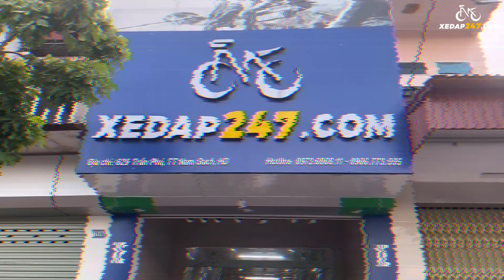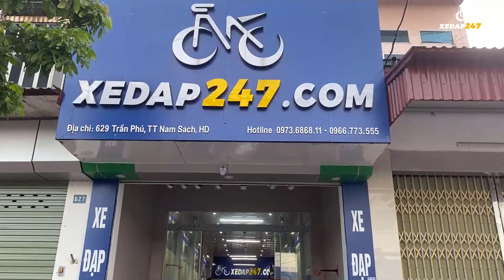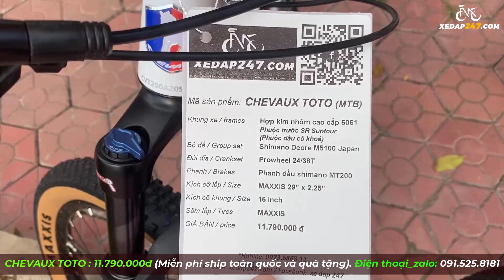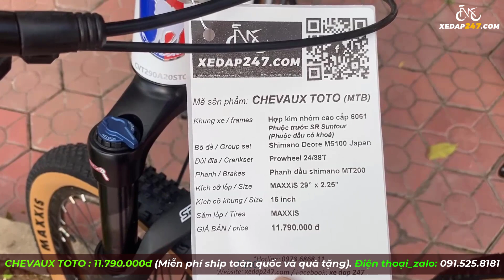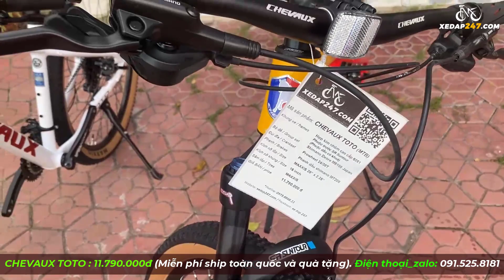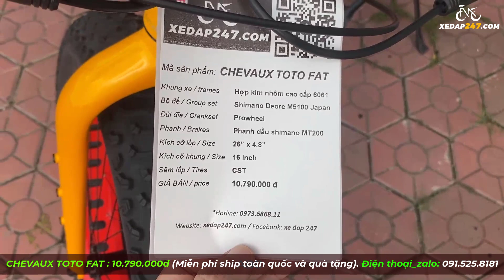CHEVAUX TOTO || Vua xe đạp địa hình, thách thức mọi cung đường || Xe đạp 247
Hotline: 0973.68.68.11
Youtube / Tiktok / Facebook: Xe Đạp 247
Tổng Hợp Các Thương Hiệu Nổi Tiếng
Sản Phẩm Xe Đạp Bán Chạy Nhất Thị Trường Nhập Khẩu Chính Hãng:
Giant, Chevaux, Louis Garneau, Twitter, Trinx, Rocky, Safe, Galaxy, Alcott, Tango, Mondishi, Borgki, Xe Đạp Trẻ Em, xe đạp gấp, MTB, Leo núi, Xe Đua, và nhiều thương hiệu xe đạp thể thao địa hình khác nhau trên thế giới quy tụ tại chuỗi các Showroom Xe Đạp 247.
Quý khách mua xe của Công ty chúng tôi: Combo quà tặng theo xe: Giá nước, bình nước, chuông, chắn bùn…
Quý Khách An Tâm Bởi Dịch Vụ Bảo Hành Uy Tín Của |XE ĐẠP 247| Tốt Tận Tình Chu Đáo Với Tôn Chỉ “Khách Hàng Là Thượng Đế”
🏠  Địa chỉ Showroom Xe Đạp 247: Số 629 Đường Trần Phú, TT. Nam Sách, tỉnh Hải Dương.
📞  Nhận đặt hàng Facebook, Website, Zalo